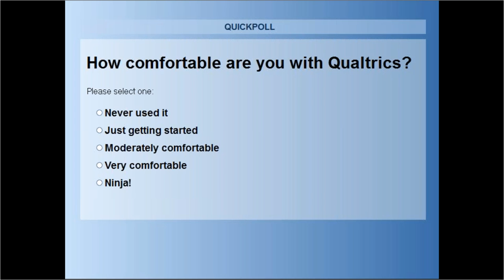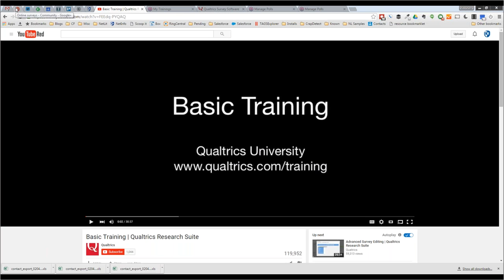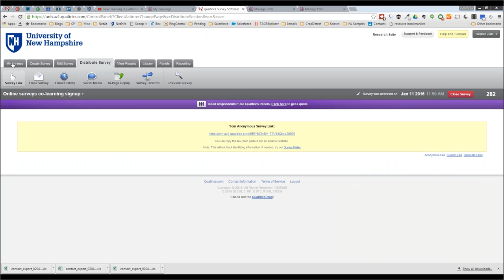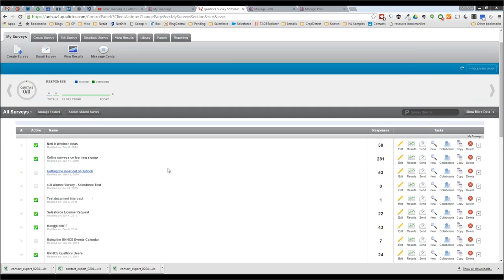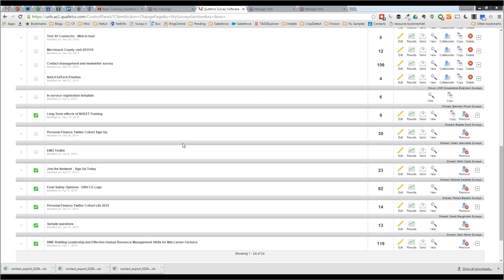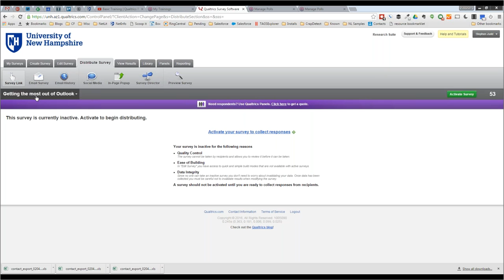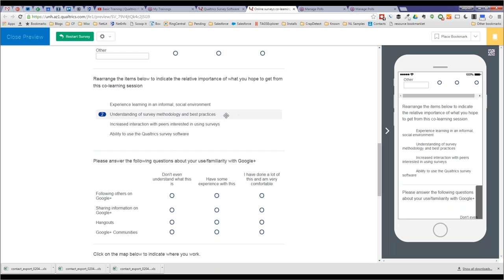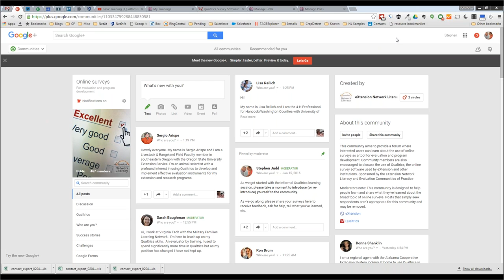Qualtrics Co-Learning Session 1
A recorded live session from our Qualtrics online learning community.